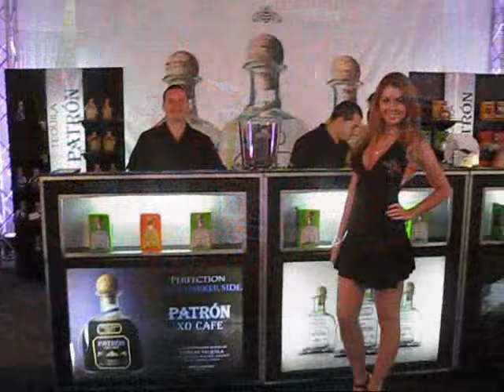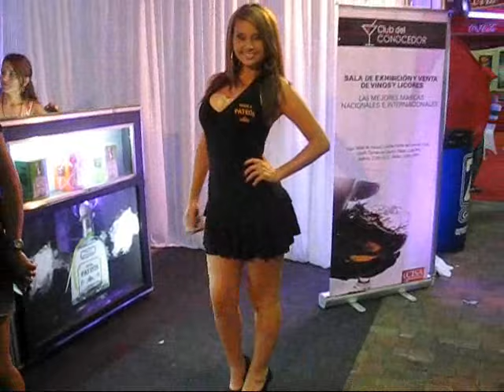Costa Rica, Hermosas Modelos Impulsadoras Bebidas Dia Independencia Mexico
Algunos aspectos de la Conmemoración del CCI Aniversario de la Independencia de México en la ciudad de San José, Costa Rica, el dia 15 de Septiembre del 2011. En este video se muestran algunos stand de bebidas (calientes y frias), asi como hermosas costarricenses quienes impulsan varios productos. Este evento es organizado por la Embajada de México, la Asociación Civico Cultural Mexicana Costa Rica, Club México y la Cámara de Industria y Comercio Costa Rica-México. Lo Patrocinan: Walmart, Cemex, Bimbo, Coca Cola, Maseca, Z Gas, Mabe, Aeroméxico, Sigma, Ojeda, Don Julio, Optocontrol. Selther, Cuervo, Tecate, Sol y Patron.